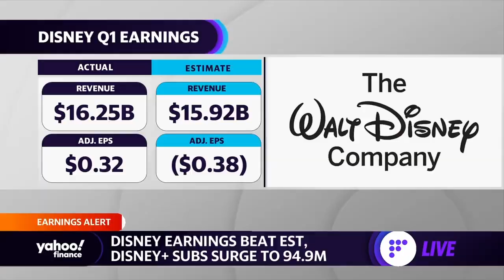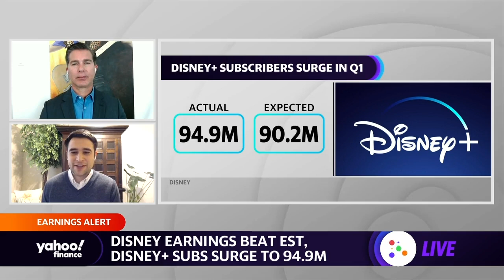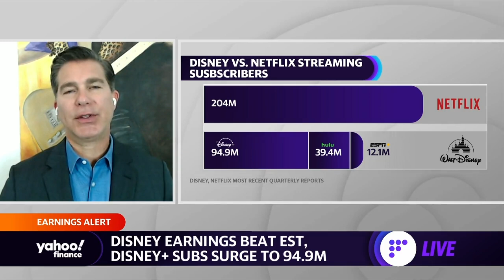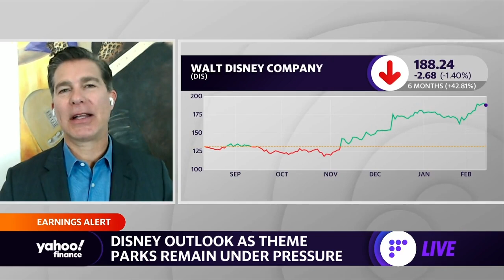Disney+ is an ‘extremely compelling compliment to Netflix’: Gerber Kawasaki CEO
Disney reports a surprise profit in the first quarter as Disney+ subscribers surge. Gerber Kawasaki CEO Ross Gerber joins Yahoo Finance Live to discuss.